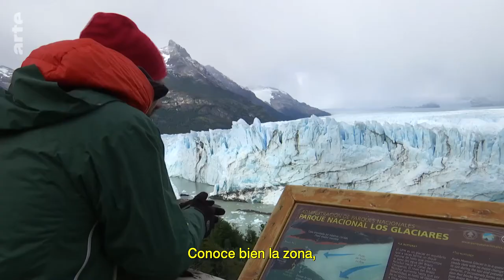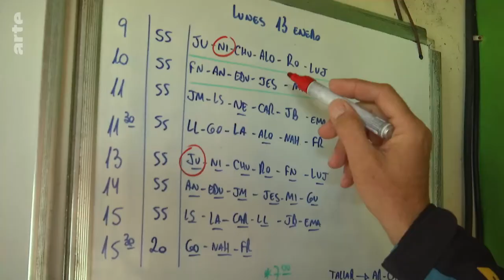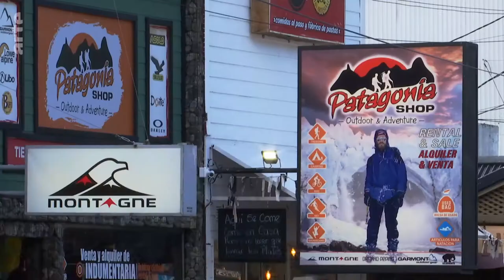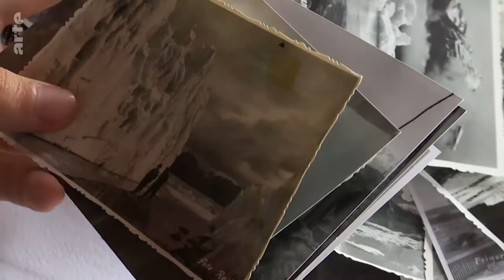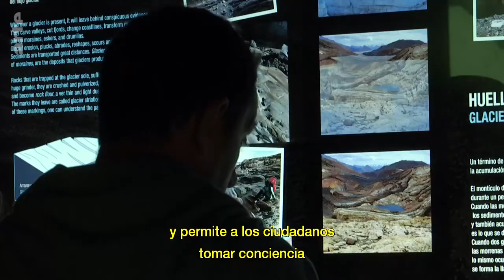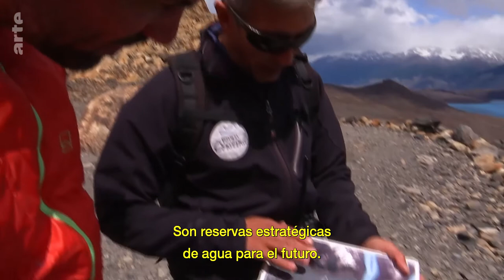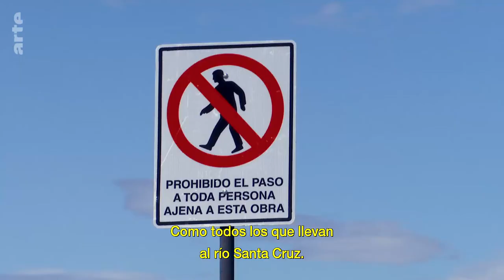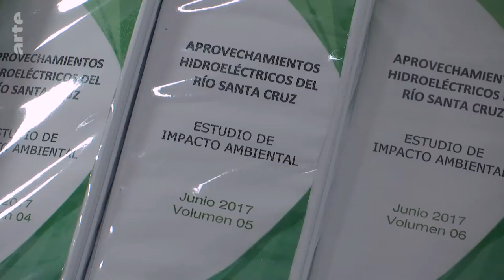El futuro de los glaciares de la Patagonia argentina | ARTE.tv Documentales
Los grandes glaciares del planeta pierden masa año a año y provocan con ello el aumento del nivel del mar. En la Patagonia de Argentina 🇦🇷 , un equipo de científicos franco-argentino lleva dos décadas analizando imágenes satelitales. Sus conclusiones son alarmantes: en 20 años, los glaciares de la zona han perdido un promedio del equivalente a cuatro pisos de masa de hielo ❄️ .

En el Parque Nacional Los Glaciares de Argentina, el glaciar Upsala, de 750 kilómetros cuadrados es uno de los más ha sufrido los efectos del cambioclimatico en las últimas dos décadas. Este glaciar retrocede cada año unos 300 metros y pierde 20 metros de espesor. Sin embargo, el glaciar más famoso del mundo, el PeritoMoreno, un verdadero gigante de 250 kilómetros cuadrados, el doble que la ciudad de París, mantiene un frágil equilibrio que puede verse amenazado por el calentamiento global.

En esta misma región de la Patagonia argentina, la construcción de dos represas hidroeléctricas preocupa a los habitantes, las comunidades mapuche y tehuelche son fieles defensores y amantes de los glaciares. Estos indígenas denuncian las consecuencias de este proyecto sobre el medio ambiente, el ecosistema y, en definitiva, los glaciares.

Pero los efectos sobre los glaciares es un fenómeno global: Groenlandia, la Antártida, el Himalaya 🗻. el Panel Intergubernamental de Cambio Climático (IPCC) dio la alerta: los glaciares se están derritiendo por todas partes. Pero Los Andes son una de las regiones del mundo donde se están derritiendo con mayor rapidez.

Conoce más de fondo todo lo que ocurre con los glaciares en la Patagonia argentina con ARTE.tv Documentales en español

¿Quieres más contenidos de ARTE? 👉 Visita nuestra plataforma de streaming en español: ARTE en español